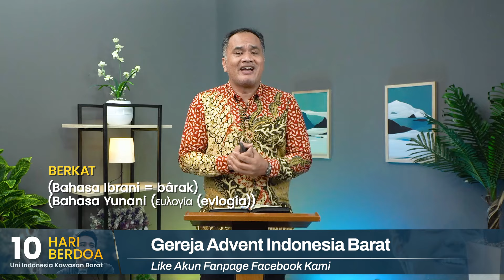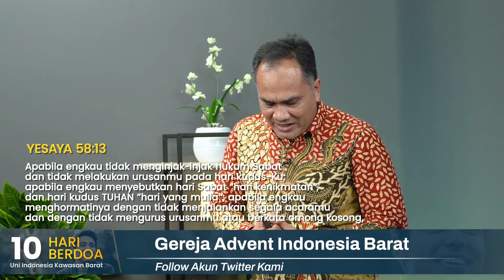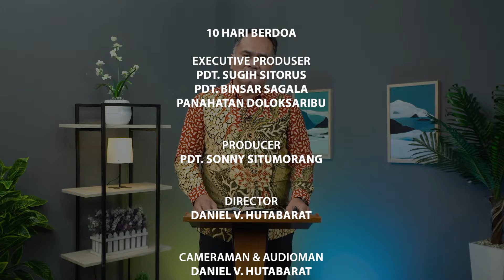BERKAT DARI HARI SABAT | 10 HARI BERDOA - HARI 9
HARI 9 — BERKAT DARI HARI SABAT

”Apabila engkau tidak menginjak-injak hukum Sabat dan tidak melakukan urusanmu pada hari kudus-Ku; apabila engkau menyebutkan hari Sabat ”hari kenikmatan”, dan hari kudus Tuhan ”hari yang mulia”; apabila engkau menghormatinya dengan tidak menjalankan segala acaramu dan dengan tidak mengurus urusanmu atau berkata omong kosong, maka engkau akan bersenang-senang karena Tuhan, dan Aku akan membuat engkau melintasi puncak bukit-bukit di bumi dengan kendaraan kemenangan; Aku akan memberi makan engkau dari milik pusaka Yakub, bapa leluhurmu, sebab mulut Tuhanlah yang mengatakannya.” (Yesaya 58:13,14, TB)

Pembicara : Pdt. Sonny Situmorang (Direktur Komunikasi, AWR & PARL UIKB)